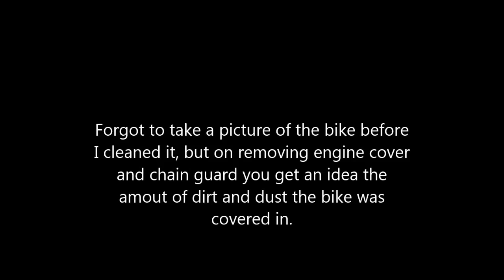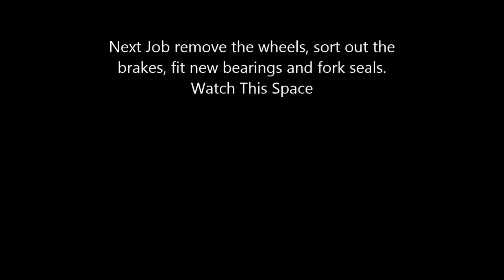1972 Honda XL250 K0 Motosport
Next step in the rebuild, still along way to go